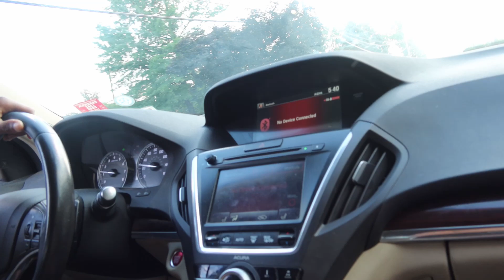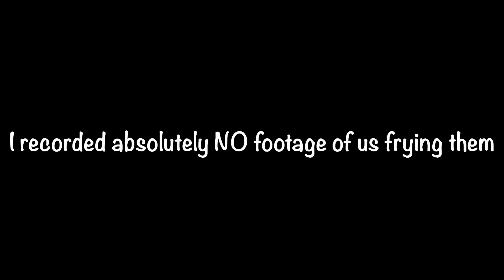PROFESSIONAL HOOP FACTS